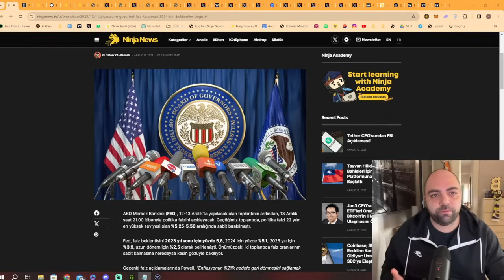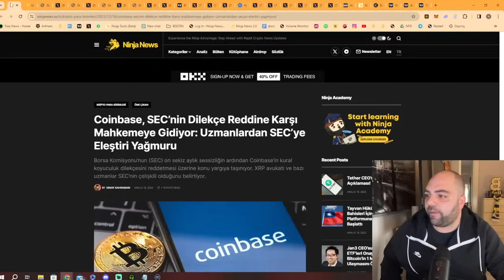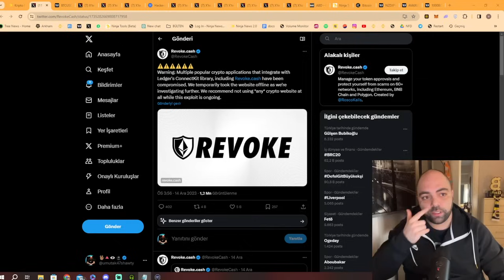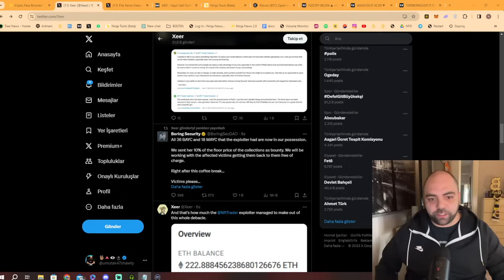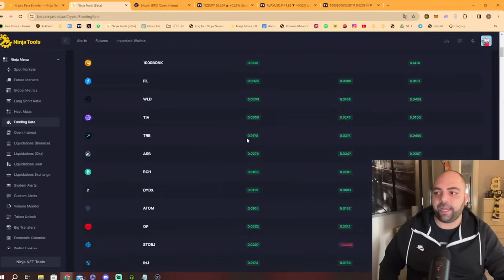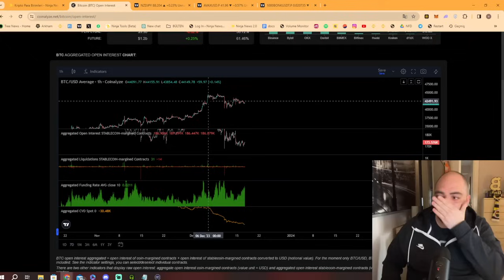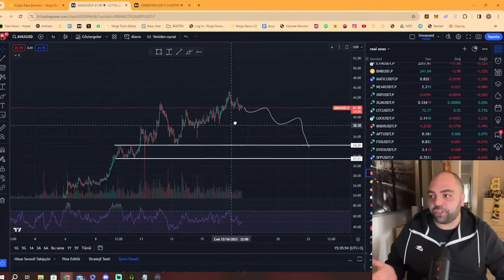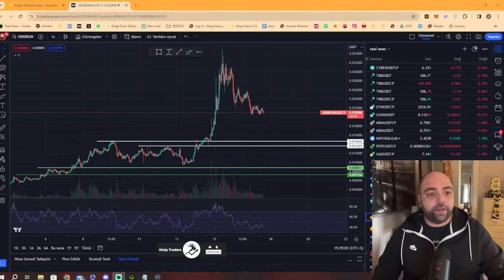Fed Faiz Kararı ve Powell Açıklaması | ETF Haberleri | Kriptoda HACK Furyası Devam Ediyor!